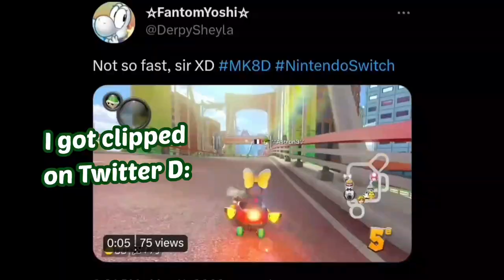Mario Kart 8 Deluxe - Best/Funny Race Moments #1 (MK8D Montage)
Finally decided to do some racing!... on Mario Kart (Yes. I rarely play the main mode of this game...)

I mostly play on Renegade Roundup (Itemless) so playing race kind of felt weird at first. Last time I played race online was back in 2018... so yeaaa...
Im not that good at racing, nor am I lucky but I can still have my moments!

Hope you enjoy this montage! I plan on doing more so please show some support on this video! c: